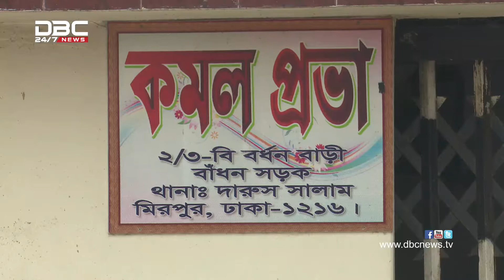মিরপুরের জঙ্গি বাড়ি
জঙ্গি বিরোধী অভিযানের  পর ধ্বসে গেছে বাড়ির দেয়াল। আতঙ্কে এলাকাবাসী।